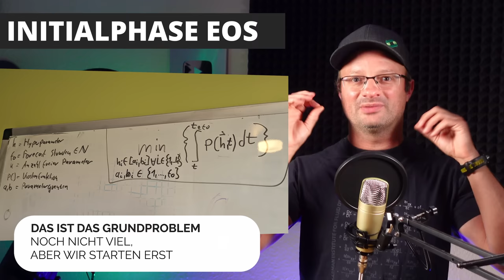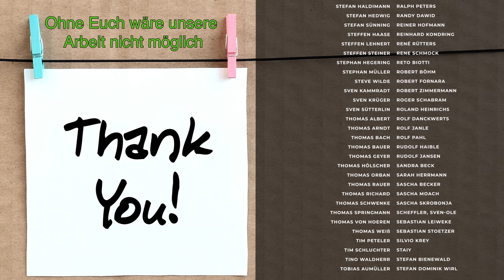(Wie) geht es mit meinem KANAL weiter?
Bitte unterstützt unsere Arbeit finanziell:
Konto: Akkudoktor
IBAN: DE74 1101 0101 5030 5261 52
Solaris Bank

Wie geht's mit meinem Kanal jetzt weiter?

12V,24V48V Laderegler (einfach aber funktioniert gut, Kühlung nachrüsten!)
4s LiFePo4 BMS (verwende ich selbst)

Hier hab ich meine Klimaanlagen gekauft, alle Shops waren in Ordnung:
ShopClima.it

~▬▬▬▬▬▬ Bilderquellen ▬▬▬▬▬~

00:00 VIELEN, VIELEN DANK!
00:41 WAS ÄNDERT SICH JETZT?
05:17 EURE FRAGEN - KRIEGST DU DAS GELD PRIVAT?
06:17 EURE FRAGEN - ZAHLST DU DIR EIN GEHALT?
06:49 EURE FRAGEN - Warum kein Finanzierungsziel?
07:42  EURE FRAGEN - Warum keine Werbung die nichts mit dem Kanal zu tun hat?
08:54 EURE FRAGEN - Warum kein Patreon oder YouTube Mitgliedschaft?
09:39 GROßE YOUTUBER KENNENGELERNT